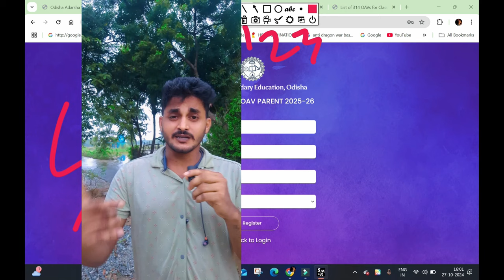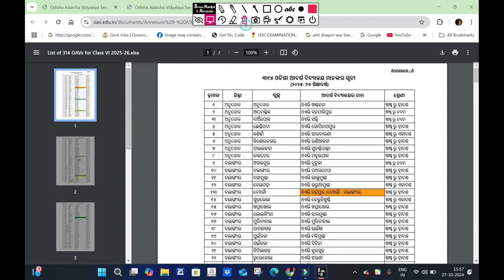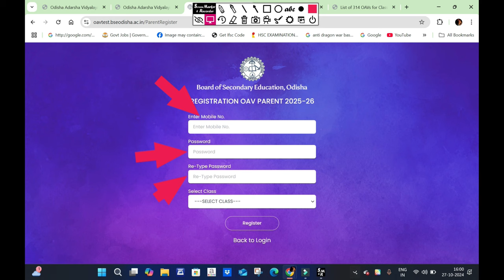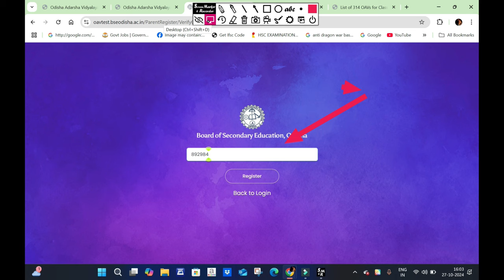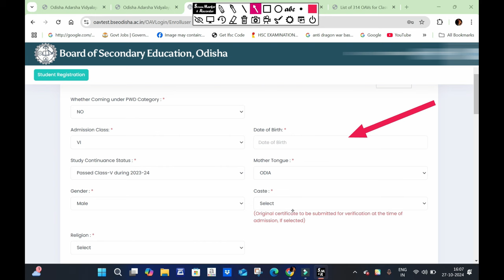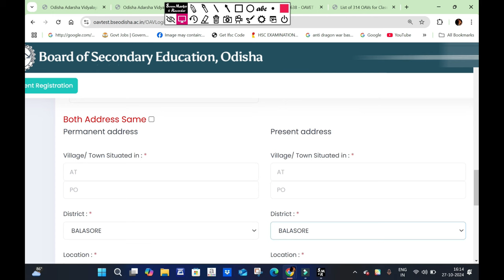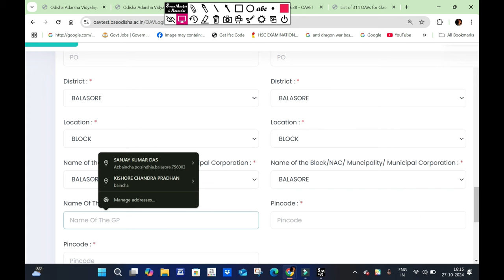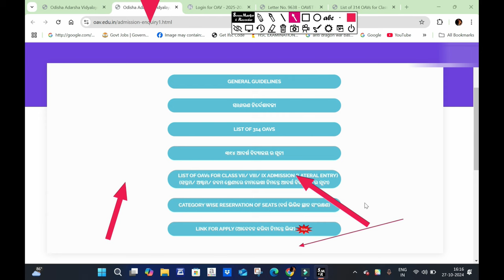How to Apply OAV Entrance Form 2024 // Odisha Adarsha Vidyalaya Application Form 2025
Your Queries Solved:
how to apply Odisha Adarsha Vidyalaya Online 2025
oavs entrance exam 2025 apply online
Step by step Online Apply for OAV Entrance 2025 Class 5,6,7,8
oavs entrance test 2025 Application form
oavs entrance test for class 6
oavs entrance 2024
Odisha Adarsh Vidyalaya Entrance Exam 2024
How to Apply OAV Entrance Form 2024